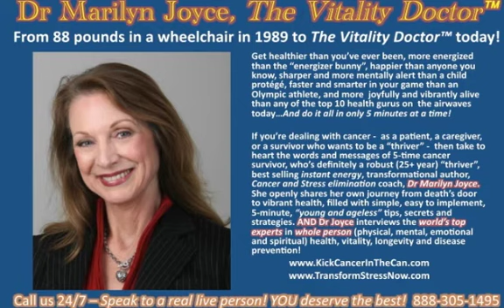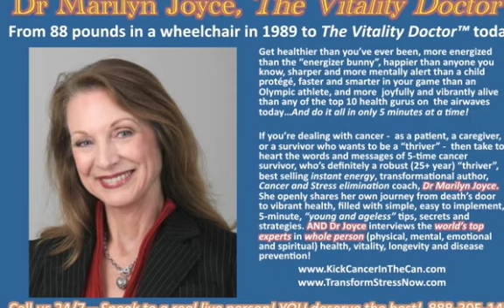5 Essential Keys to Kick Cancer In The Can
- Staci Joy, RN, and radio host, interviews Dr Marilyn Joyce, The Vitality Doctor™ on her show, Health Zone. Are you or someone you love dealing with cancer right now? Or have you overcome cancer, and want to do whatever it takes to remain cancer-free? Then this interview will not only inspire you, but it will give you some simple, quick and easy tips and tools to implement right away. Staci probes into Dr Joyce's 5-time battle with cancer in the 80's and then defines the steps taken to not only survive cancer, but vibrantly thrive, for almost 25 years! They also discuss the program Dr Joyce created for her cancer patients and their caregivers, most often family members, and the amazing success they experience in overcoming and/or preventing cancer.